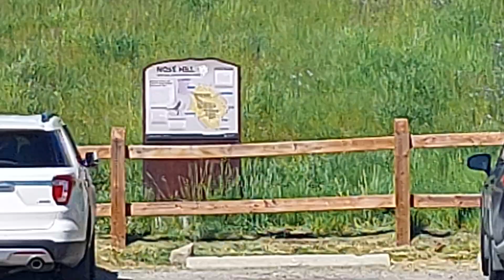Calgary: "Nose Hill Park" view from "64th Ave carpark side" Calgary Alberta Canada - June 2024.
Nose Hill Park is a natural park in the northwest quadrant of Calgary, Alberta which covers over 11 km2 (4.2 sq mi). It is the fourth-largest urban park in Canada, and one of the largest urban parks in North America. It is a municipal park, unlike Fish Creek, which is a provincial park. It was created in 1980.
Source: Wikipedia